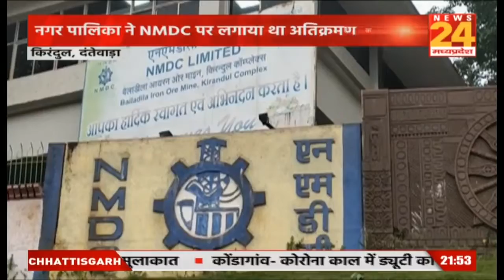NDMC ने नगर पालिका के आरोपों का किया खंडन